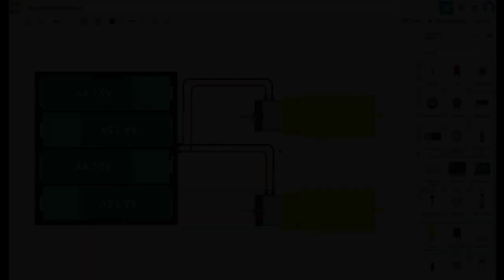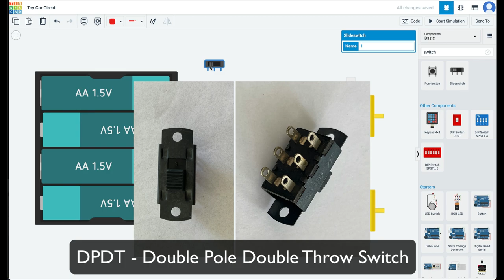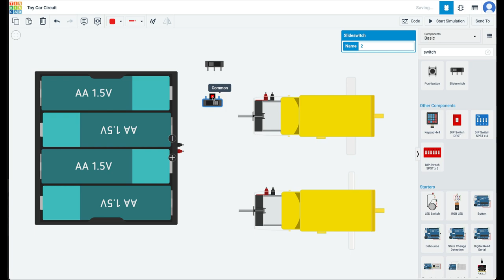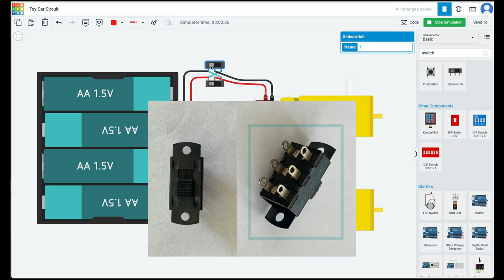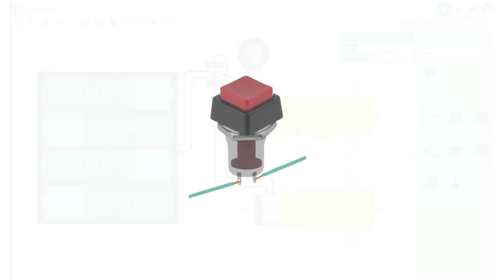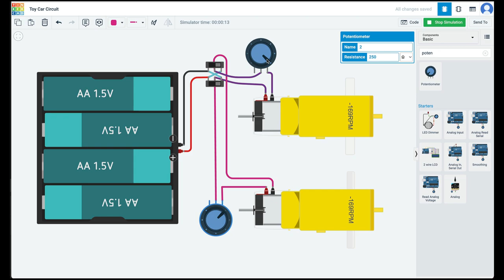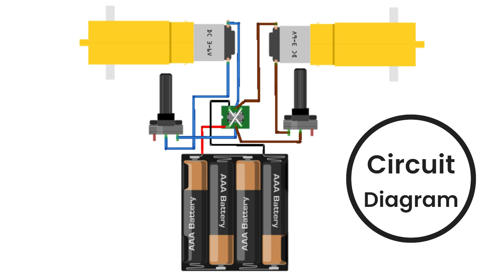Bachchon ke Liye Electronics ke Projects: 6. Toy Car with Switches-based Remote Control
इस वीडियो श्रृंखला में युवा छात्र, प्रोजेक्ट बनाते हुए, इलेक्ट्रॉनिक्स के बारे में सीखेंगे। इस वीडियो में हम, जो टॉय कार हमनें पिछले वीडियो में बनाई थी, उसमें switches लगा कर उसको फॉरवर्ड, रिवर्स, लेफ्ट और राइट टर्न करेंगे। यानि हम टॉय कार का स्विच आधारित रिमोट कंट्रोल बनाएँगे।